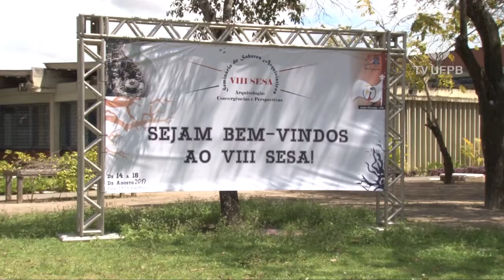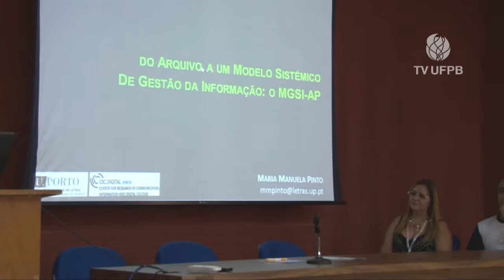UFPB Acontece - VIII SEASE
O VIII SEMINÁRIO DE SABERES ARQUIVÍSTICOS teve por tema central  “Arquivologia: convergências e perspectivas”, e aconteceu no Centro de Ciências Sociais Aplicadas da UFPB. Confira!